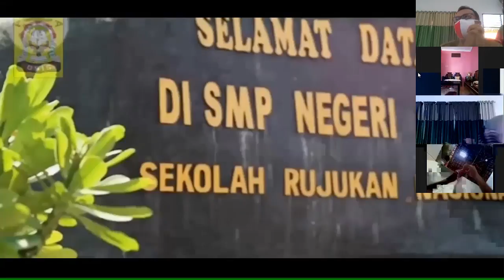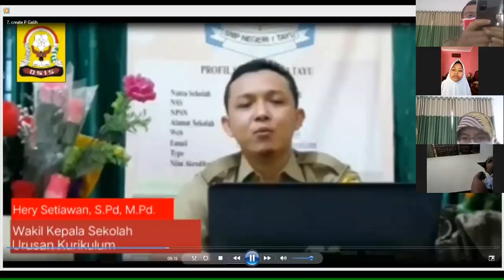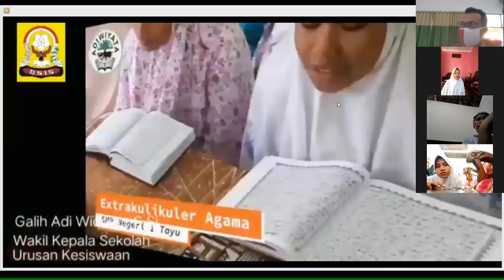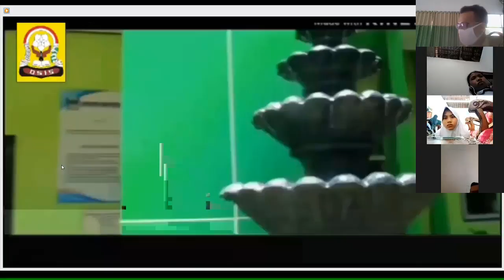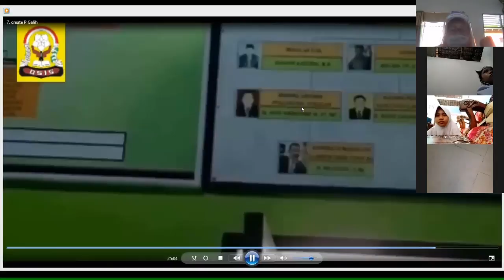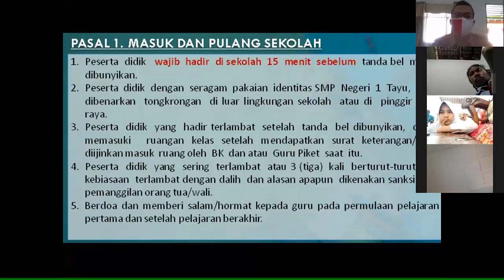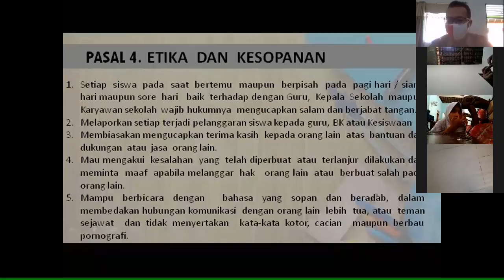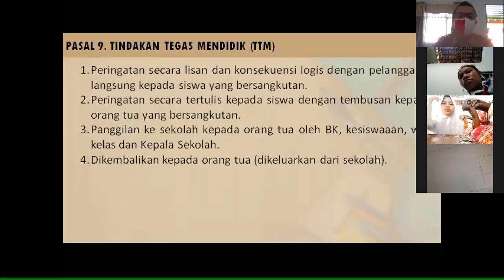MPLS VIRTUAL SMP NEGERI 1 TAYU HARI KE-2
TA 2020/2021
Selasa, 21 Juli 2020
Pemaparan tentang Covid 19 dan Tata Tertib Sekolah